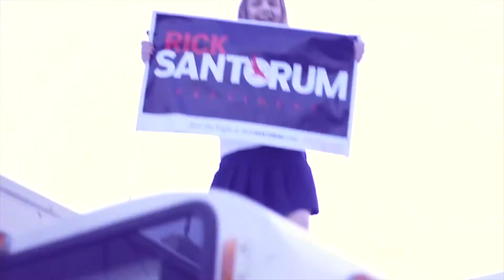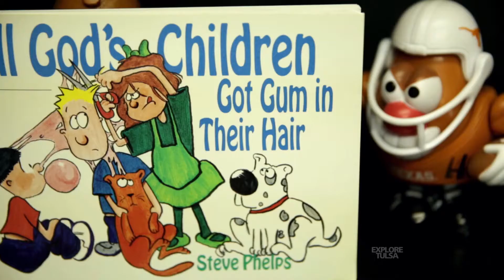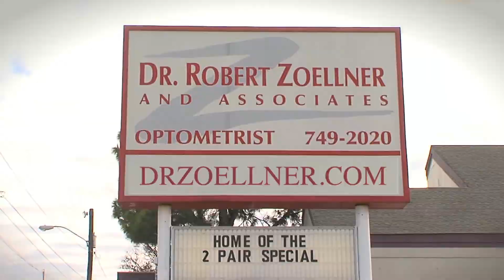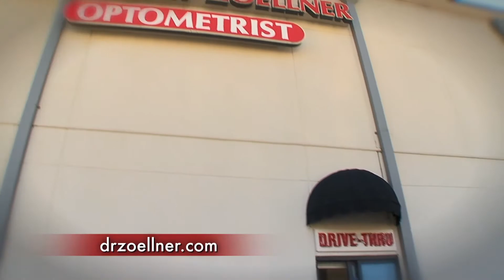Explore Tulsa - Show 215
/ Camille & Haley (First Love Band) - Singers, Songwriters, Sisters
/ Steve Phelps - former Green Beret, current Skydiving Instructor, psychotherapist, and painter
/ Soccer City, Tulsa's exclusive indoor soccer and recreation facility
/ BAM Entertainment Owner Chris Middlebrook